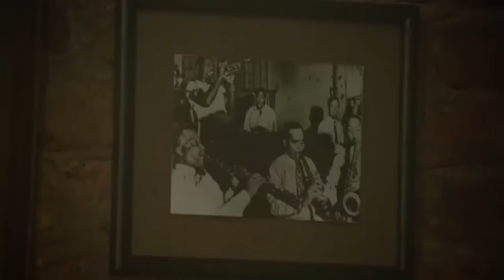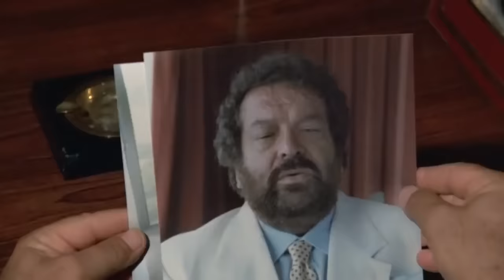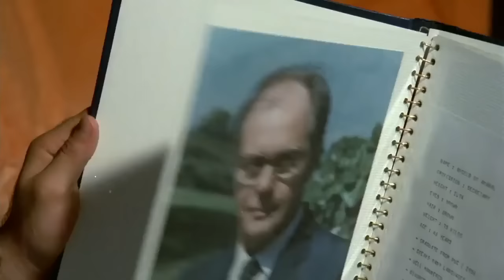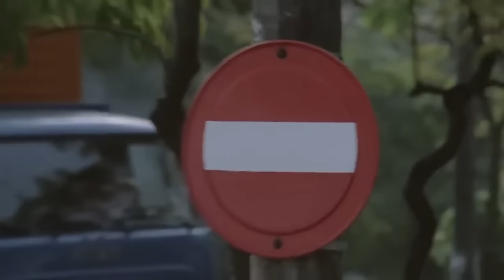Dos Puños Contra Rio | Comedia | Película Completa en Español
Dirección: Enzo Barboni
Guión: Marco Barboni
Reparto principal: Terence Hill, Bud Spencer, April Clough
(1984)

Greg y Elliot no tienen nada en común salvo un trabajo secreto y muy bien pagado por una anónima organización suplantando a dos hombres muy influyentes que, por razones de seguridad, necesitan ser sustituidos por unos días.

Cinemundo Peliculas Gratis es el mejor canal de cine de Youtube en ESPAÑOL!